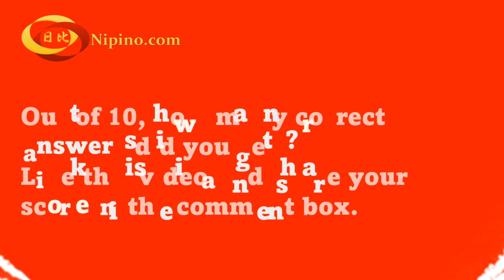Version 7 Kanji Quiz - Beginner's Clipart